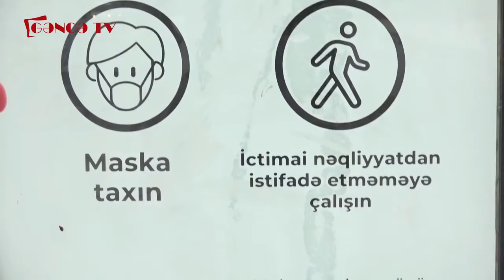Qaydalara əməl edək, pandemiyaya qalib gələk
Qapalı məkanlarda və ictimai nəqliyyatda tibbi maskadan istifadə edilməməsi ciddi fəsadlara səbəb ola bilər. Ümumdünya Səhiyyə Təşkilatı bu baxımdan həyəcan təbili çalır.Yoluxma sayının aşağı olduğu ölkələrdə aparılan araşdırmalar onu göstərib ki, alovlanmaya əsas səbələrdən biri tibbi maska istifadə edənlərin az olmasıdır. Halbuki mövcud vəziyyətdə virusdan qorunmağın əsas yolu tibbi maskadan istifadə etmək, əlləri təmizləyici vasitələrlə mütəmadi olaraq yumaq və dezinfeksiyaedici məhlullardan yararlanmaqdır. Gəncə Şəhər Gigiyena və Epidemialogiya Mərkəzinin şöbə müdiri Almaz Tomuyeva  karantin qaydalarına əməl etməyin vacibliyini bir daha diqqətə çatdırıb.
Maska taxmağın vacibliyini dünya ictimaiyyətinin diqqətinə çatdıran Ümumdünya Səhiyyə Təşkilatının "MaskaTax" kampaniyası isə insanları maskadan istifadə edərək, şəkil və ya videolarını çəkib paylaşmağa həvəsləndirir.
Bu məqamda bildirmək istəyirəm ki, koronavirusa qalib gəlmək üçün vətəndaşların üzərinə böyük məsuliyyət düşür. Ona görə də hər birimiz qoyulan qaydalara əməl etməklə həm özümüzün, həm də ətrafımızdakıların sağlamlığını qoruya bilərik. Eyni zamanda dövlətin infeksiya ilə mübarizəsinə də yaxından kömək etmiş olarıq.